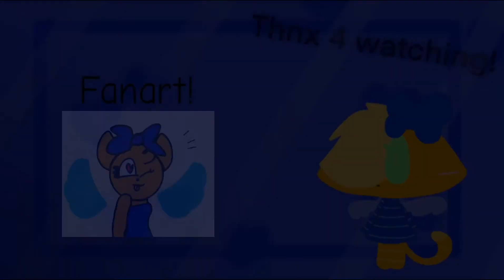NOVA // ANIMATION MEME (Gift for CinnamonAnimatezStuff)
Damn I’m finally done o_O
after a million yearz
CREDITS

Original: idk 0_0

TWEETS
Tweet:

no
TAGS
INFO

FPS: 19

Clips: 814

Layers: 8

ft.
CinnamonAnimatezStuff

Apps used:
FlipaClip
Capcut

SOCIAL MEDIAS